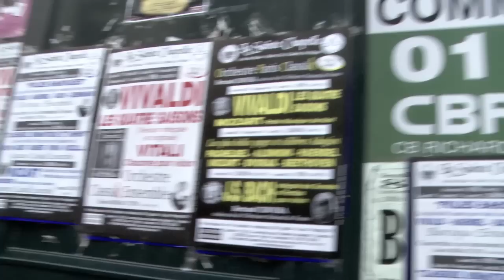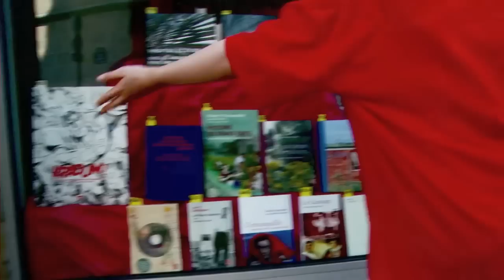William Chiu at The Collège de Sorbonne.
William Chiu goes to The Collège de Sorbonne.  The College of Sorbonne is like the Columbia of Paris or the Harvard of France. Among the top 3 of all of Europe in terms of their Arts and Literature programs.  Footage taken with Sony PMW-EX1 and music by Chopin and played by William Chiu.